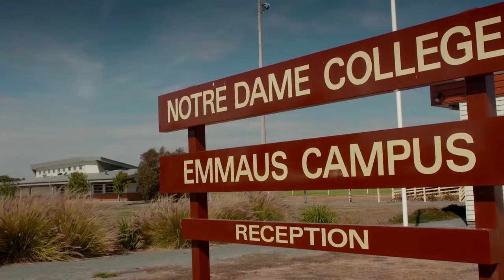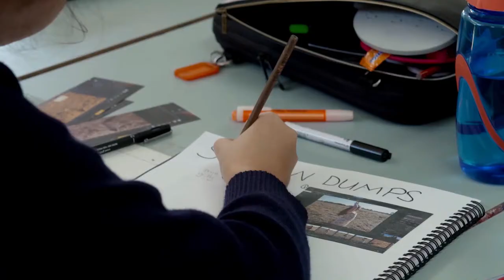Notre Dame College